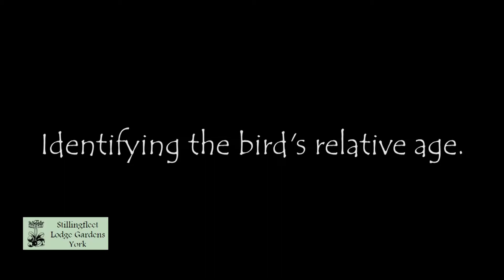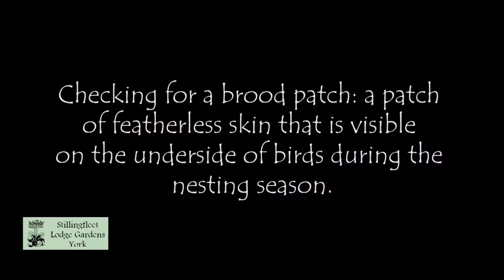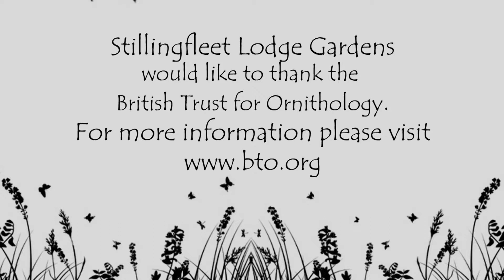British Trust for Ornithology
The British Trust for Ornithology at Stillingfleet Lodge Garden's Wildlife Conservation Day